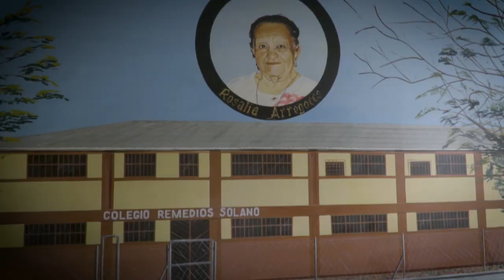"Luis Díaz, el origen", nominado a los Premios Tal - Telemedellín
NoticiasTM NTM “Luis Díaz, el origen”, fue nominado a los Premios TAL de la Televisión de América Latina, en la categoría de Programa Deportivo, gracias al gran trabajo periodístico y de producción desde el lugar donde nació, creció y se formó la estrella del Liverpool de Inglaterra que realizó Telemedellín Sports en cabeza del director, Duber Castaño.